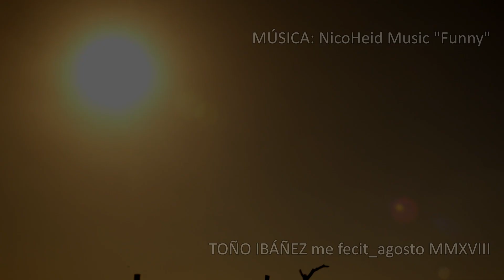TRIBULACIONES DE UNA CIGARRA EN LA VENTANA DEL HIDE DEL MULADAR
En el entorno mediterráneo, estamos acostumbrados a escuchar su incesante canto estival, pero pocas veces las hemos visto.
Esta cigarra se encontraba en la ventana del hide del muladar una anodina tarde de principios de agosto, mientras probaba la cámara de fotos y el objetivo zoom. Ante  la falta de otros ejemplares alados (pero con esqueleto óseo) más interesantes que retratar, decidí probar la grabación de vídeo con la Canon EOS 80D y el 100-400 de Canon.
Este es el resultado, que espero pueda servir a algunos para identificar al intérprete de la banda sonora de los veranos zaragozanos.
ENGLISH TRANSLATION
In the Mediterranean environment, we are used to listening to their incessant summer song, but we have rarely seen them.
This cicada was in the window of the hide of the feed point, an anodyne afternoon of the beginning of August, while I was trying out the camera and the zoom lens. In the absence of other winged specimens (but with bone skeleton) more interesting to portray, I decided to try the video recording with Canon EOS 80D and Canon 100-400.
This is the result, which I hope can serve some to identify the interpreter of the soundtrack of the Zaragoza summers.